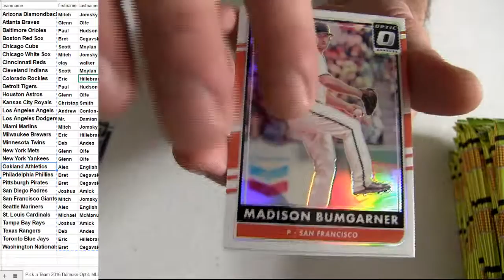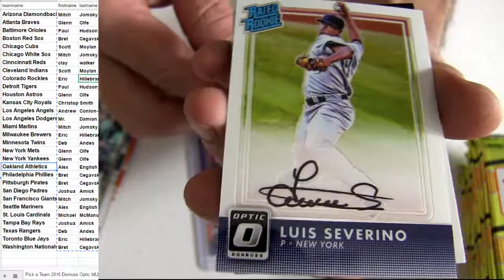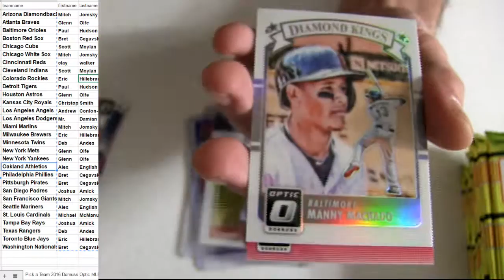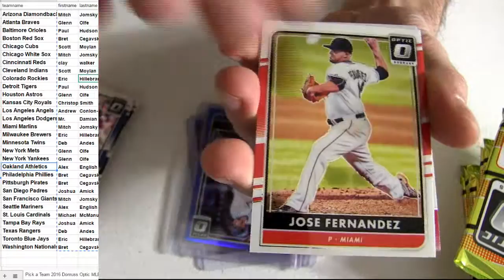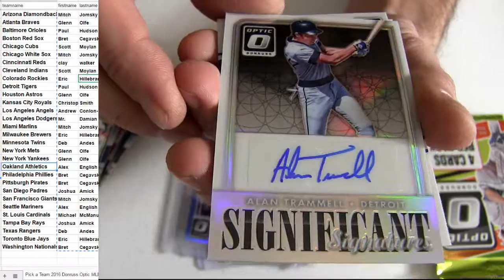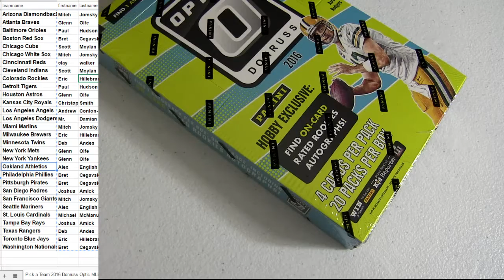16 Optic MLB #3